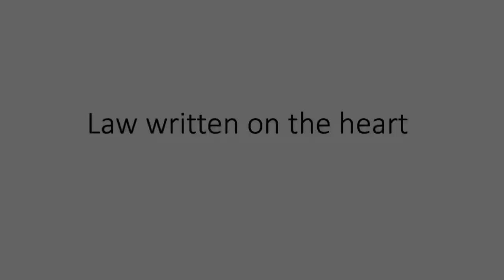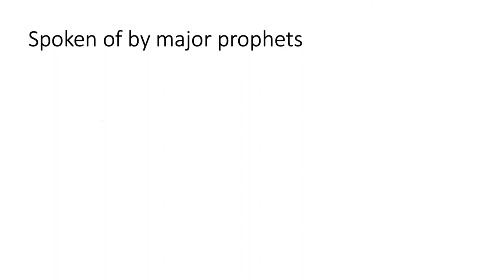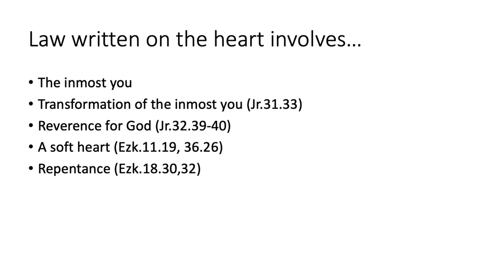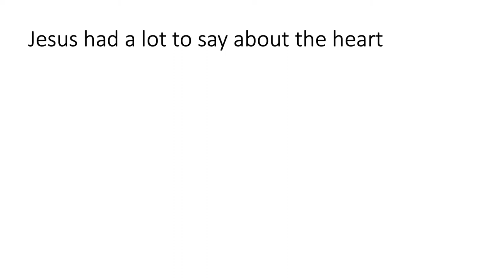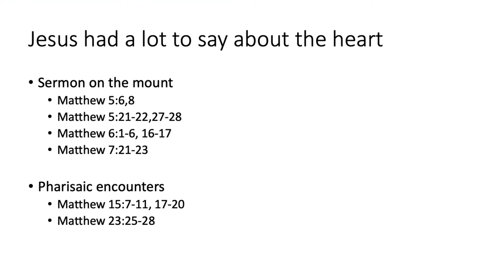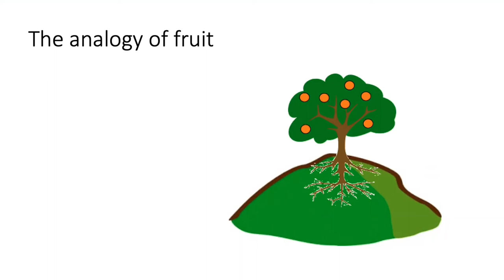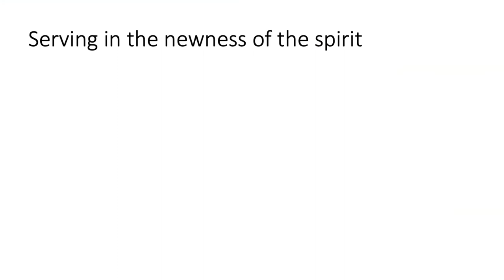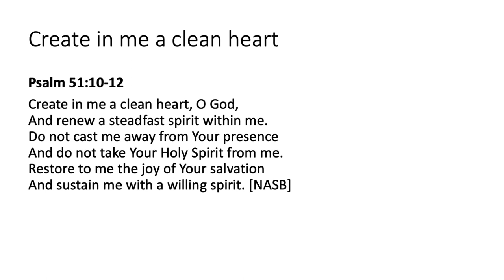April 17, 2022 - Reed Gurchiek - Law Written On the Heart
Message by Reed Gurchiek titled “Law Written On the Heart”